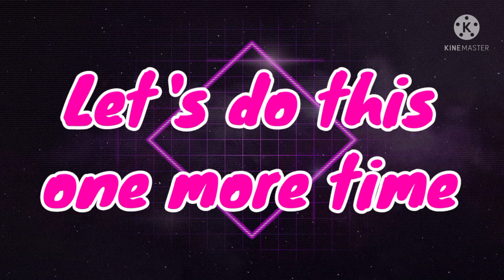Starships Meme [] 60 subscriber special [] Gacha Club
Thank you all so much for 60 subscribers, it means a lot to me 🥝💎💖